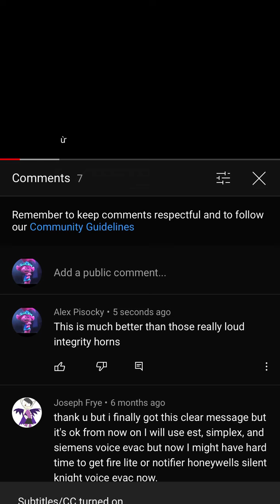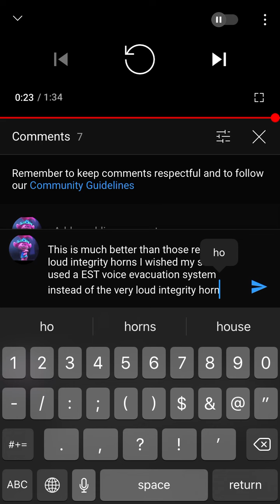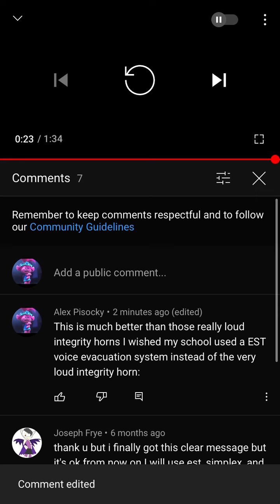EST VOICE EVACUATION MESSAGE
Fire drills at school been more pleasing to the ear￼ ￼ if the fire alarm system was a voice evacuation system instead of horn strobes. The reason why I am playing the EST voice evacuation message is because my school uses a EST fire alarm system right now  but it is the very loud integrity horn if my school had a voice evacuation system it would still be EST.  ￼